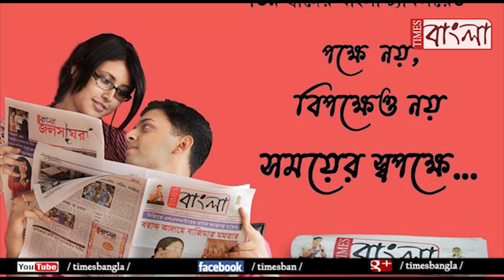২১ এর ভোটের আগেই ফুরফুরা শরীফে গেলেন প্রদেশ কংগ্রেস সভাপতি অধির রঞ্জন চৌধুরী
২১ এর ভোটের আগেই ফুরফুরা শরীফে গেলেন প্রদেশ কংগ্রেস সভাপতি অধির রঞ্জন চৌধুরী